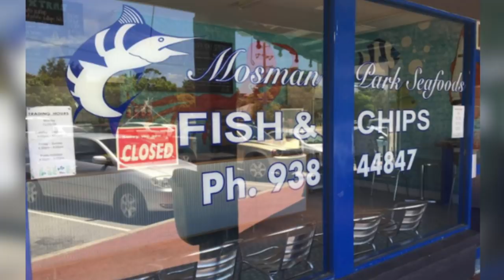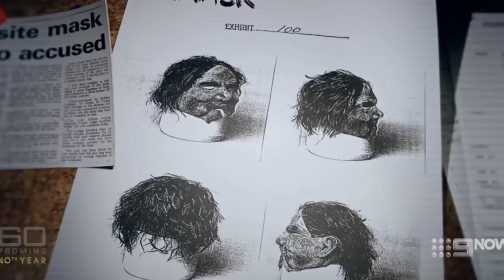SOLVED?! The Sharon Mason Case. Is Arthur Greer Innocent?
Solved?! The Sharon Mason case. Is Arthur Greer innocent? True crime Australia.
Today's case is on a 14 year old school girl from Perth, Australia, that went missing on a sunny Saturday morning in 1983. Sharon Mason got off at her bus stop in Mosman Park, waved goodbye to her best friend, and was never seen alive again.

The case, in the eyes of the law, has been solved. But, in the eyes of many in Western Australia, an innocent man was sent to jail. I would love to hear your thoughts on today's case, as the outcome has my head in an absolute spin!

Main camera
SD card
Vlogging camera /Samsung Galaxy S7 Edge
Lighting:
(soft boxes)
(umbrella lights)
(fairy lights)
Hard drive
SD card

Editing: Final Cut Pro X and Adobe Photoshop

Scar Tissue by Anthony Keidis

Although not on Amazon I highly recommend Under Seige By Belinda Neil.
A Stolen Life: A Memior by Jaycee Lee Dugard
Remembering Anita Cobby
The Short Life and Mysterious Death of Jane Furlong
I'll Be Gone in the Dark: One Woman's Obsessive Search for the Golden State Killer:://amzn.to/2PgGjS0